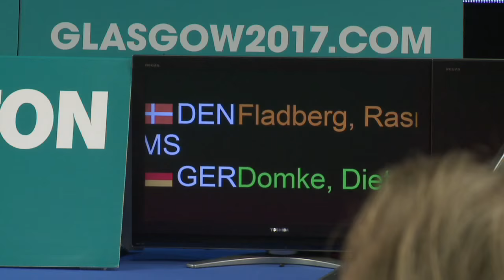Rasmus Fladberg vs Dieter Domke (MS, R64) - Scottish Open 2015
Round 64 - Men's Singles | 18 November 2015
Rasmus Fladberg (DEN) vs Dieter Domke (GER)
Scottish Open Badminton Championships 2015

Catch LIVE the Badminton Scottish Grand Prix from Glasgow, daily from 18 - 22 November 2015, featuring top European shuttlers Kirsty Gilmour, Hans-Kristian Vittinghus, Rajiv Ouseph and more!